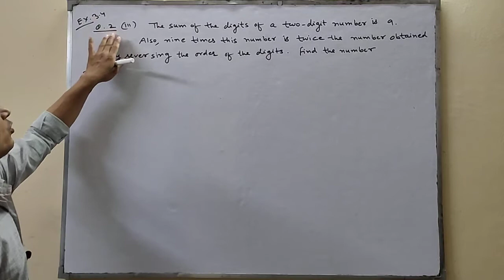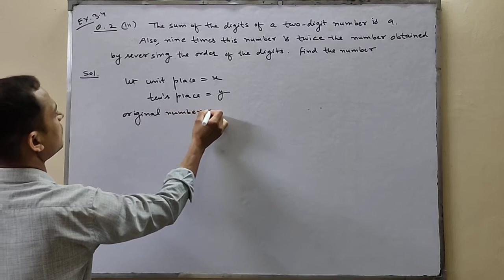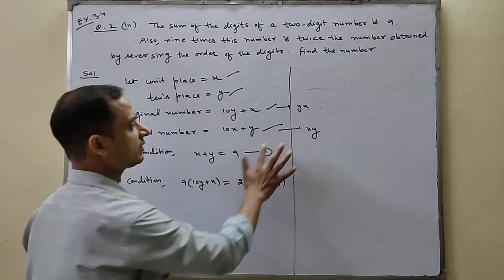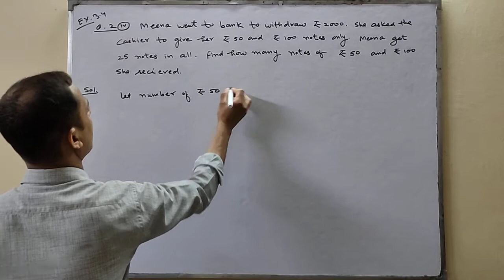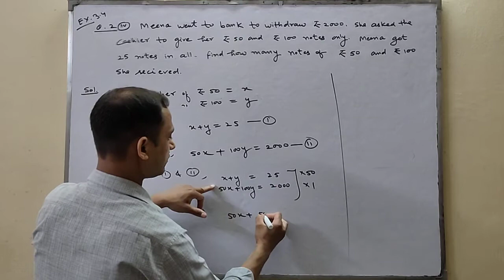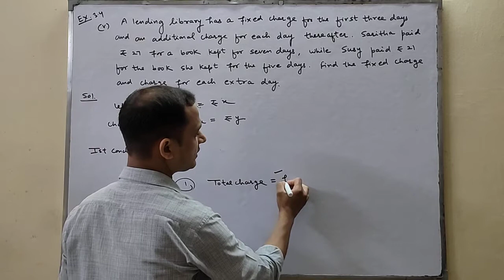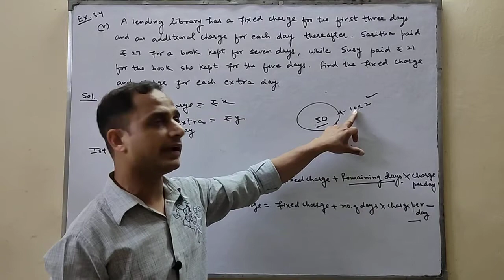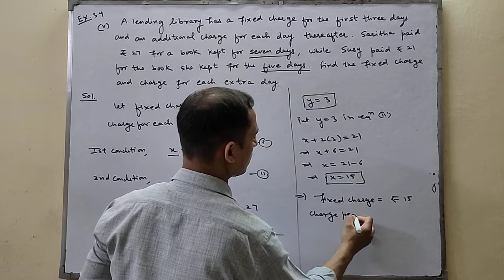ELIMINATION METHOD | SOLUTION OF A PAIR OF LINEAR EQUATIONS IN TWO VARIABLES CLASS 10 NCERT EX 3.4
SOLUTION OF A PAIR OF LINEAR EQUATIONS IN TWO VARIABLES BY ELIMINATION METHOD CLASS 10 NCERT EX 3.4